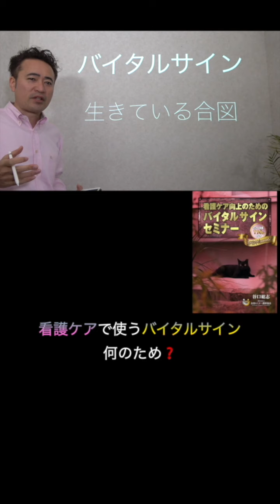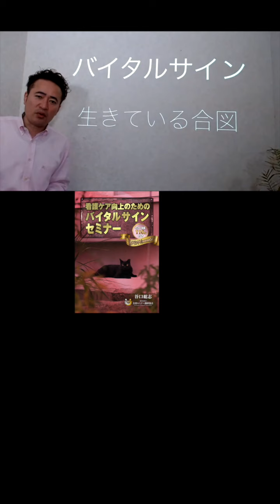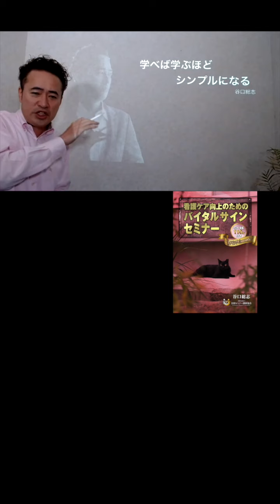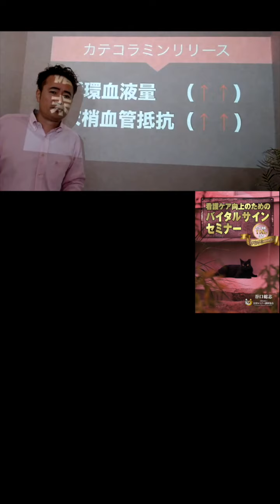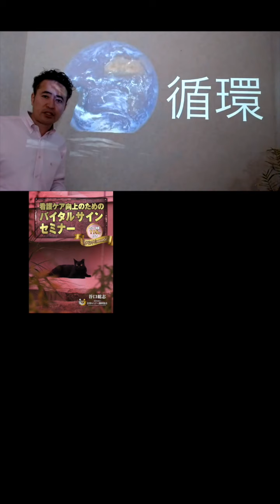【1分セミナー】看護ケアで使うバイタルサインは何のために？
⭐️看護ケア向上のためのバイタルサインセミナー

・心電図ホームスタディ

・(season8) PSVT
・(season9) 致死性不整脈
・(season10) IABP

1974年12月31日生まれ、熊本在住3児の父